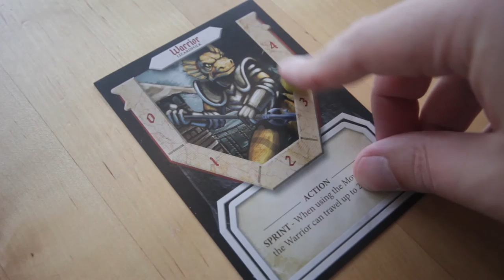Brettspill med Takras: Tiny Epic Defenders